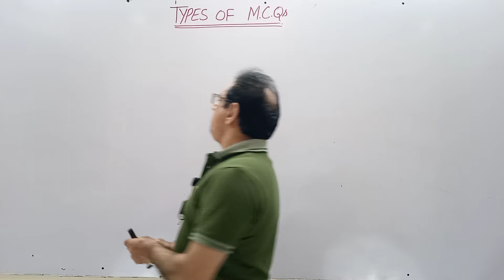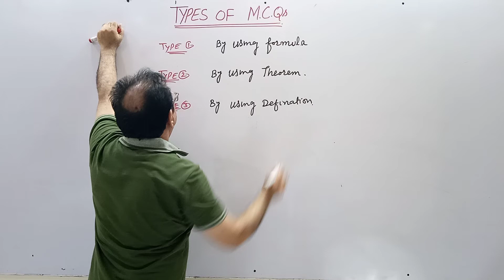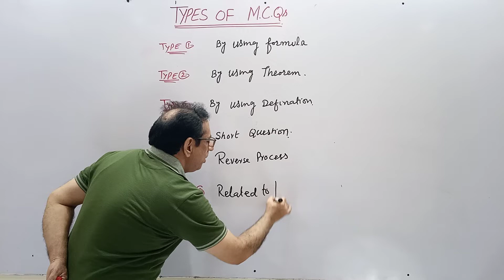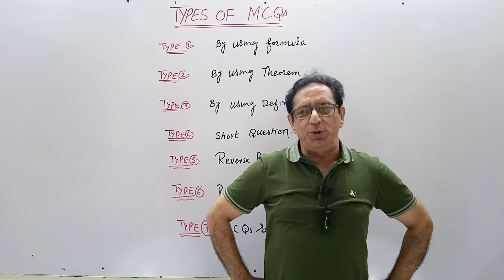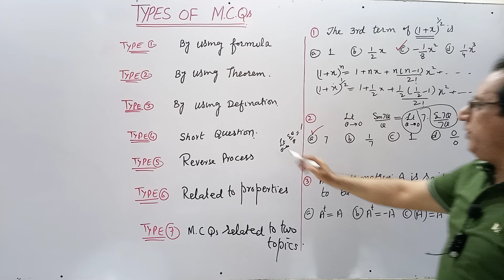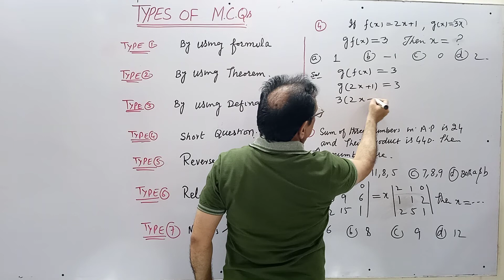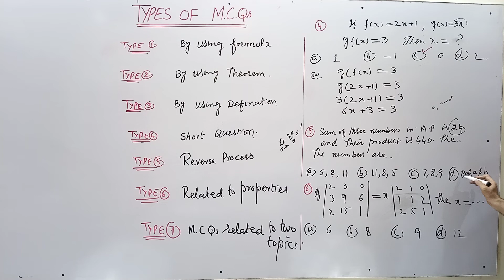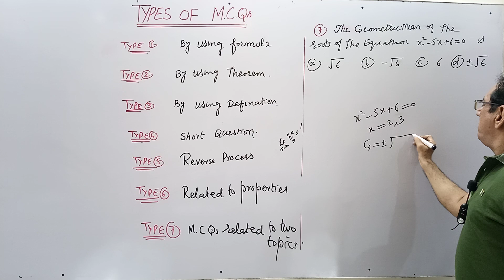Types Of M.C.Qs in Mathematics